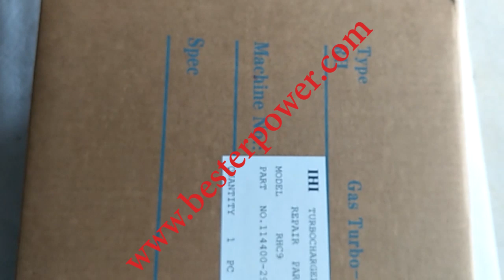114400 2902 114400 2901 114400 2900 1144002900 1144002902 1144002901 turbocharger for Isuzu 6WA1T TC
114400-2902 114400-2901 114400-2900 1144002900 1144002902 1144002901 VA270074 VB270074 RHC91 turbo for Isuzu 6WA1T-TCN Engine best quality k18 shaft